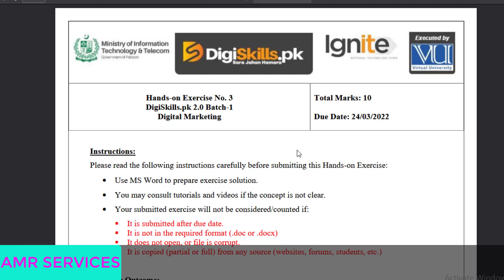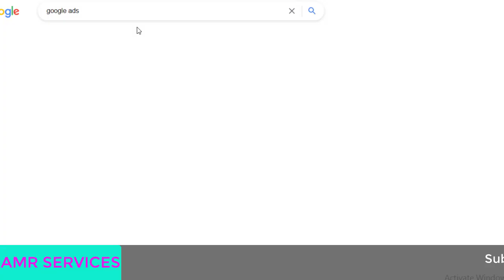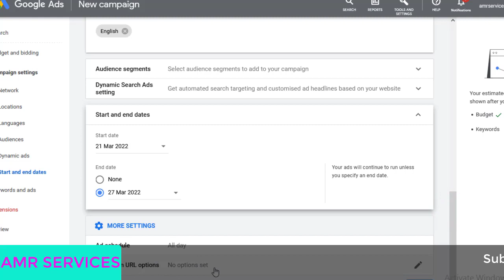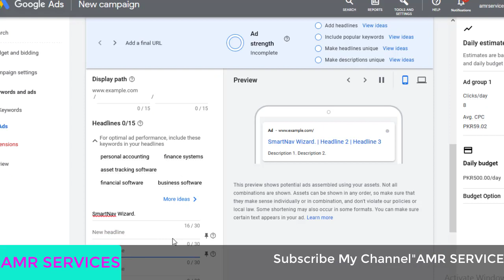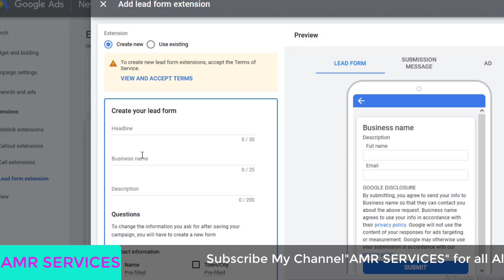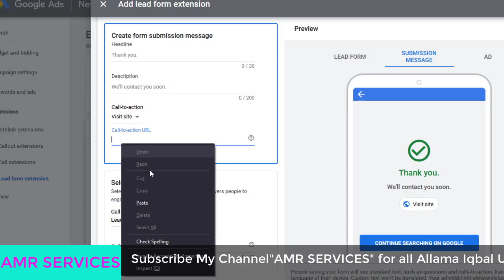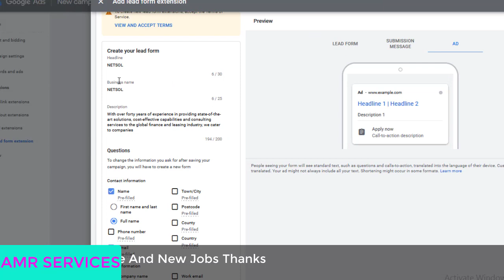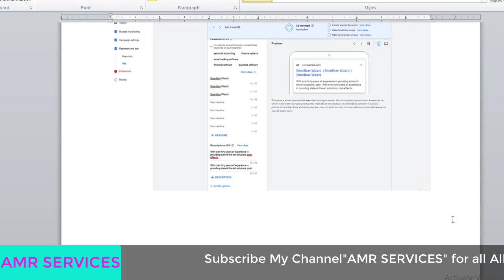Digiskills 2.0 Digital Marketing Exercise 3 Solution Batch 1 | How to run ad campaign on Google ads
Digiskills 2.0 Digital Marketing Exercise 3 Solution Batch 01 | How to run ads campaign on Google ad
how to run ad campaign in Google ads
full solution explained in urdu

Digital Marketing Exercise 2:
Freelancing Exercise 2:

▼ Topic Covers
dstp 2.0 batch 01 digital marketing exercise 3 solution,